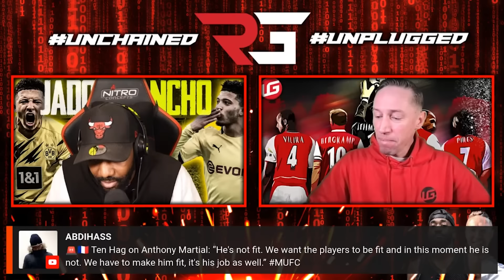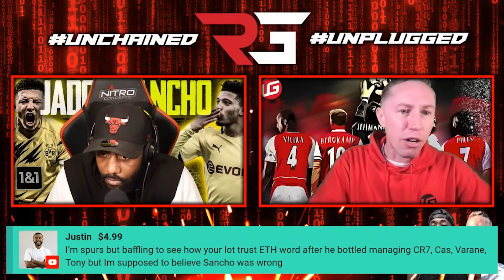ERIK TEN HAG IS RUINING OUR CLUB! THE MISINFORMATION IS SHOCKING